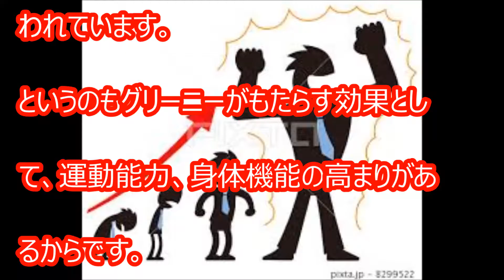グリーニーとは？巨人選手も愛用していた覚醒剤の薬！成分と購入先は？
12月29日
役所広司を知る！日本映画の実力者！ラーメンのCMでは華麗な剣術を披露！

12月28日
有吉弘行と夏目三久が結婚か？過去に逮捕されたことも！？ twitterでは特に情報無し。

松本潤 葵つかさと関係あり？井上真央との結婚目前にして発覚！文春より

12月27日
ジョージマイケルの死因は？『フェイス』がヒットした事で有名だが、実はエイズだった？

定年７０歳！？年金の支給年齢や再雇用は？健康寿命から推察！若者の未来が危うい！

残業時間好評基準が１００時間から８０時間へ？平均は６０時間？意外と知らない計算方法と上限。

12月25日
【電通】過労死させる鬼十則の仕事内容とは？年収がそんなに大事か？会社の在り方を考える。

新聞記事やニュースにはない！ ←12月26日改

12月24日
清原和博氏 宮古島や１１月は何をやっていたのか？１２月のインタビューで現在を語る。

12月23日
SMAP紅白の出場を辞退、2015年と2014年の紅白を振り返りながら彼らの勇姿をもう一度。

ほっしゃん干された？引退理由は、尾野真千子との不倫に原因あり？うどん芸も今年いっぱいで終わり。

12月22日
【VR】もう彼女はいらない！ゴーグル装着と触感で動画いらずの世界に！？PS4はゲームを凌駕する！

12月21日（22日になったけど・・・）